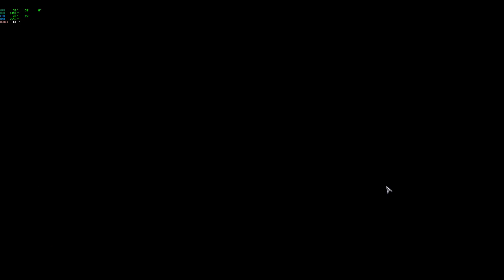Albion Online Enigmatic Staff PVP, 5v5 Arena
Recent gameplay at 5v5 arena as arcane mage
Featuring Enigmatic staff, half support half dps